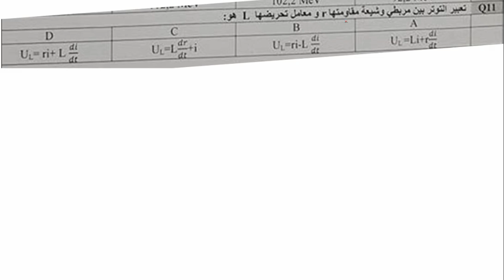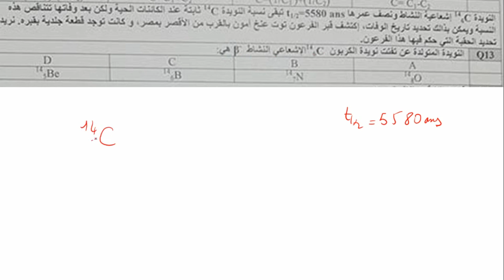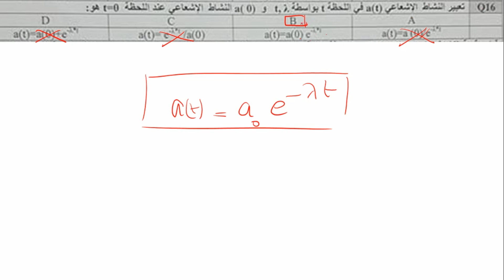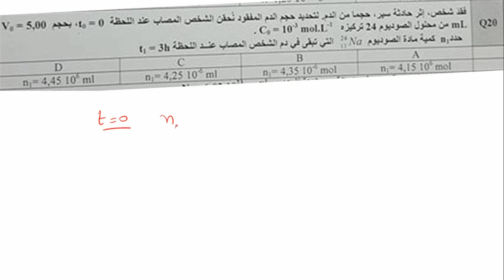تصحيح مفصل لمباراة ISPITS فيزياء / Concours Physique ISPITS 2016 - partie radiology ispits 02